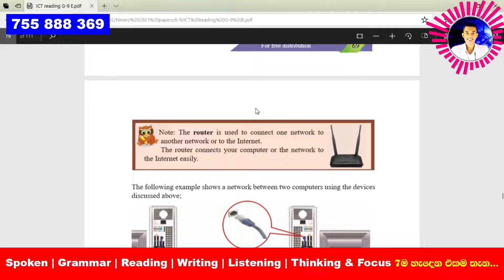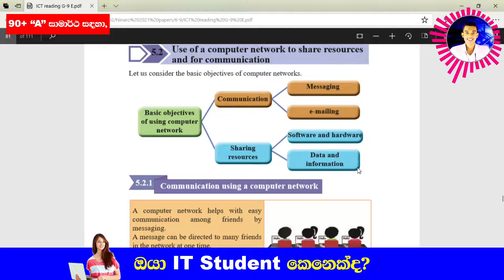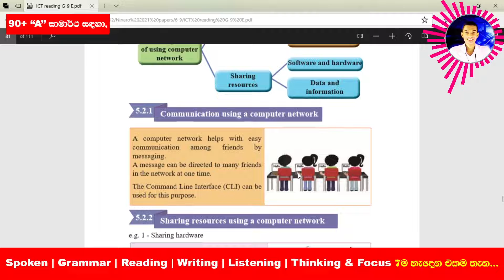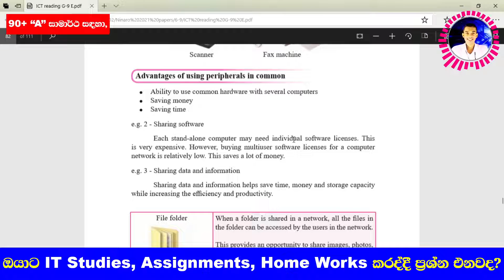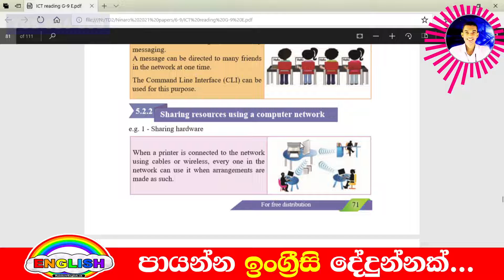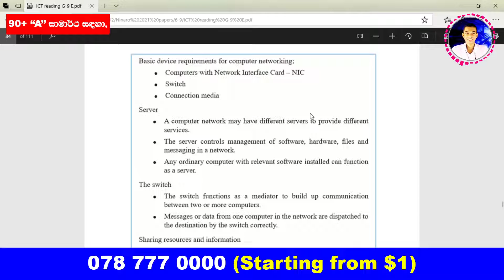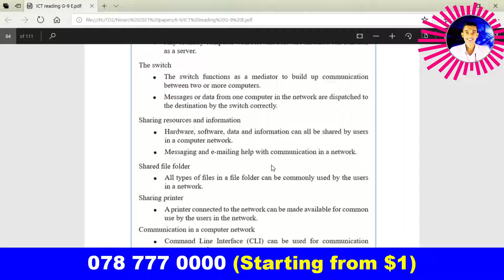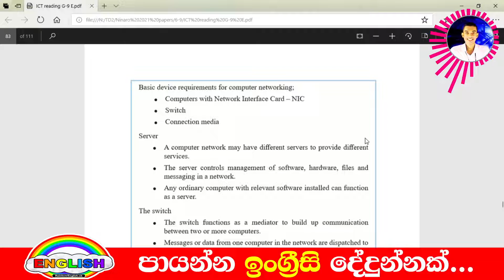🎯 Computer Networks 002 | ICT G9 | Sameera Rajapaksha (MSc in IT) | Rainbow English | Ninaro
❤️🤗Available services for you...

🎀🎯 MS Word Master Course (With WhatsApp/Email Support & Lifetime Access)

🎀😄 WhatsApp Support Service | WhatsApp your Questions to | Starting from $1 to get instant answers to your questions

🎀😄 Learn & Pay video series | Students can Learn first & Pay later | International $18 per 30 Minutes Video Collection | Pay

😃💖 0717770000.com Live ICT is a Live Video Tutorial based service which offer to ICT & Management based students from foundation level to post graduate level by covering university exams & professional exams such as BCS, BIT, HND, Web Engineering, Software Engineering, Java Programming, AI, Cloud Computing, DevOps, IoT, Machine Learning & also GCE O/L & A/L ICT Exams. You can view Live ICT videos & use WhatsApp support service to get special ICT based guide which are important to win your exams 💖😃